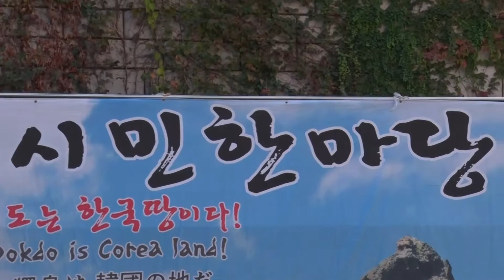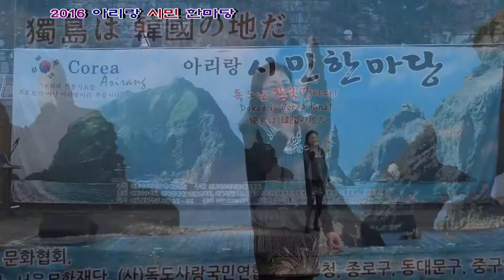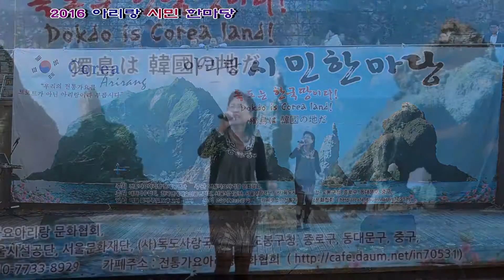가수 이남옥 "사울바" (사랑에 울던 바보) 2016 아리랑 시민한마당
91차 아리랑 시민한마당
2016년10월9일   청계천 오간수교 특설무대
주최:전통가요 아리랑 문예공연단